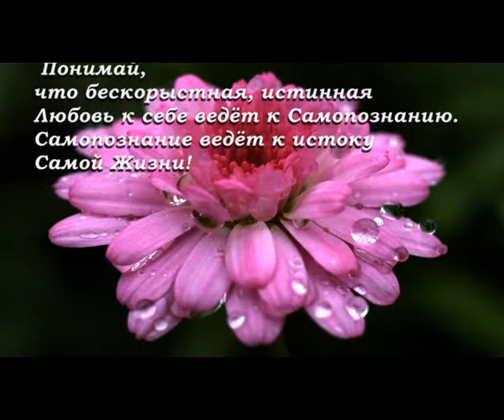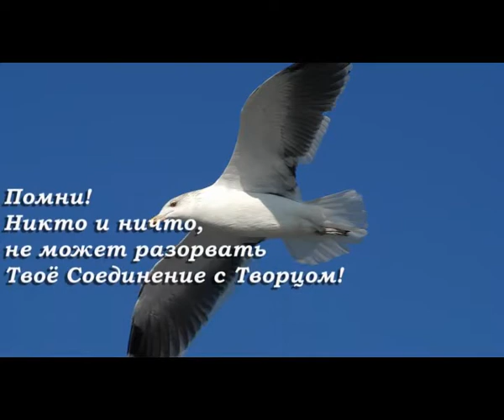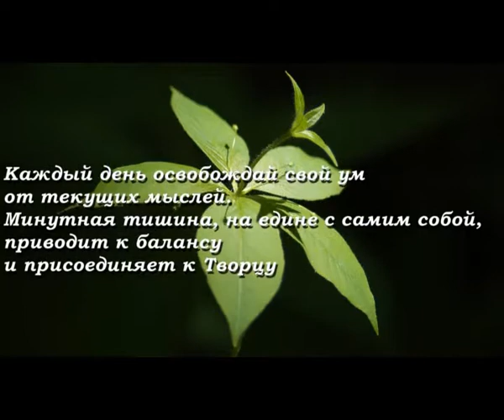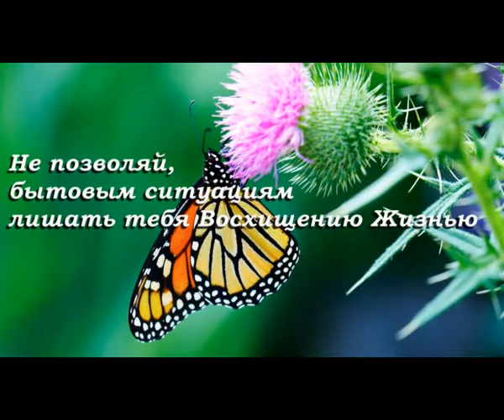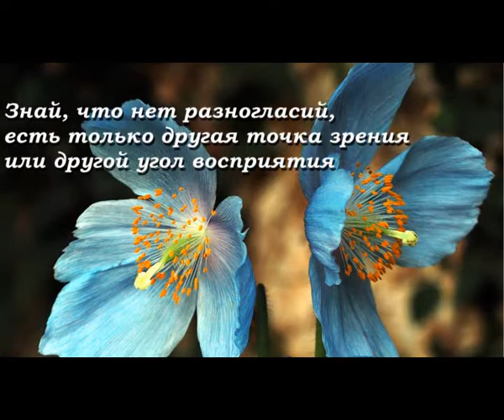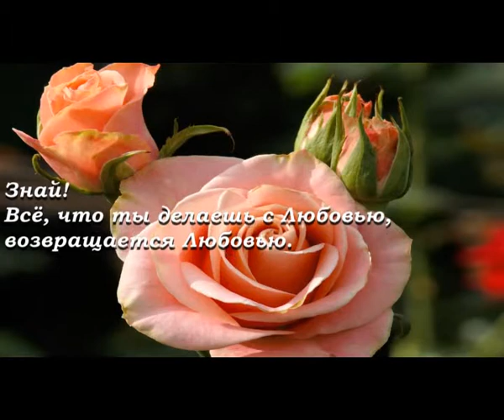Мудрость в Самопознании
Мудрость в Познании

1. Понимай, что бескорыстная, истинная  Любовь к себе ведёт к Самопознанию. Самопознание ведёт к истоку Самой Жизни!

2. Знай, что потерь и приобретений не существует. Существует только Опыт использования материального Мира.

3. Увидь во всех объектах Творца.
Увидь во всех существах своё Отражение.
И ты будешь точно знать, что Ты и Творец всегда Едины!

4. Помни! Никто и ничто, не может разорвать Твоё Соединение с Творцом!

5. Изучай Законы Мироздания, что бы принять участие в Творенье.

6. Не позволяй, бытовым ситуациям лишать тебя Восхищению Жизнью.

7. Осознавай свои мысли, желания и действия.
Помни, Осознание освобождает от ошибок и бесконечных повторений.

8. Каждый день освобождай свой ум от текущих мыслей. Минутная тишина, на едине с самим собой, приводит к балансу и присоединяет к Творцу.

9. Если ты знаешь свою истинную цель воплощения и идёшь к ней, то потери твоего жизненного времени не существует.

10. Знай, что основой любого существования является Любовь.

11. Семью живущая в Любви, Всегда Счастлива!

12. Знай, что нет разногласий, есть только другая точка зрения или другой угол восприятия.

13. Делись только знаниями идущими от Истины и проверенными собственным опытом.

14. Люби физический мир окружающий тебя и Благодари  Мать Землю ежедневно.

15. Находясь в жизненном путешествии, не отделяй себя от окружающего Мира, проникай в него, понимай его, создавай его.

16. Знай что, Истинная Любовь не привязывается, не нуждается в поддержке и не требует обратно Любви к себе. (взаимности)

17. Любое соревнование приводит к разделению и разочарованию, так как любой успех временный. Делай только то, что приносит тебе радость и удовольствие прямо сейчас!

18. Знай! Всё, что ты делаешь с Любовью, возвращается Любовью.

19. Помни! Ты Завершённое, Самодостаточное Существо, способное  путешествовать в Безграничном Пространстве!

20. Познай свою Истинную Природу и Стань Бессмертным Творцом Собственного Опыта!